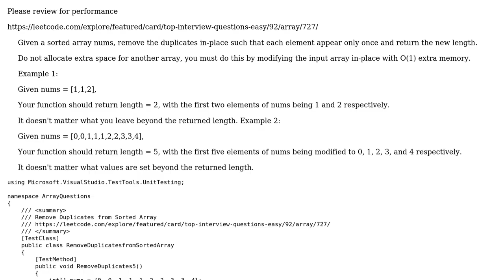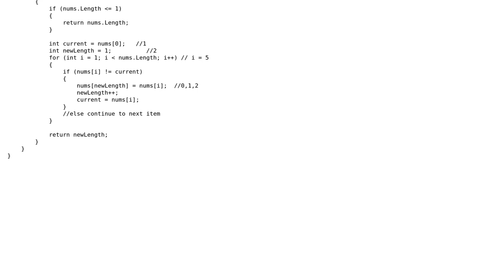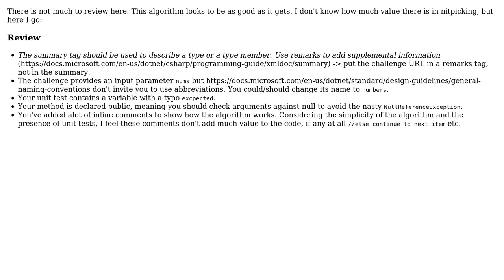Code Review: LeetCode: Remove Duplicates from Sorted Array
With thanks & praise to God, and with thanks to the many people who have made this project possible! You are responsible for your own actions.